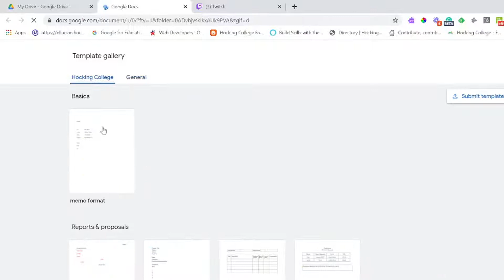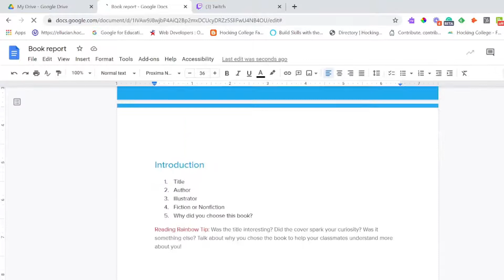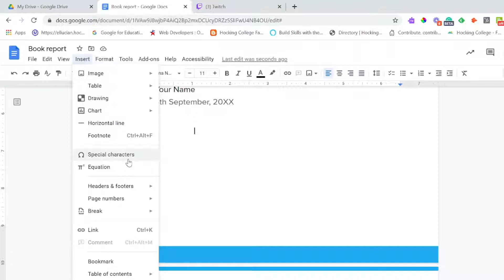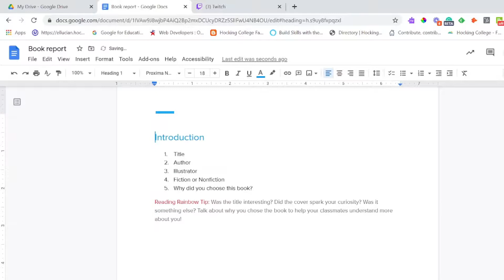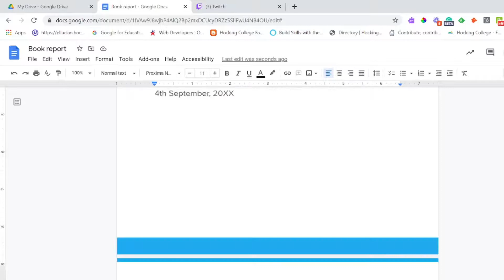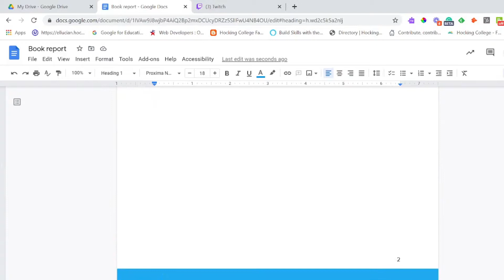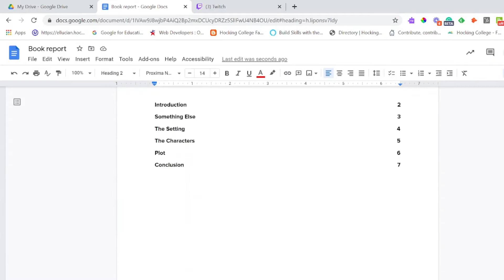Create a Cover Page and Table of Contents in Two Minutes or Less with Google Docs!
Google Docs has some great resources to make writing your reports easier.  These templates and tools allow you to focus on the content you're writing and less on the little things.

Here we learn how to use a Google Doc template to create a book report and (my personal favorite tip) how to easily include a Table of Contents that automatically updates when you edit the document.

Stay on top of our Grow With Google events and webinars